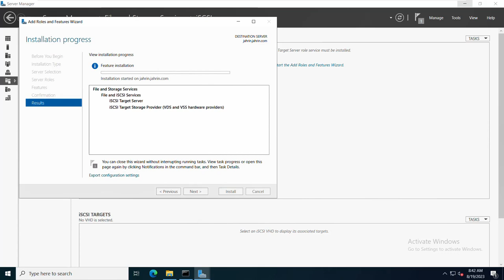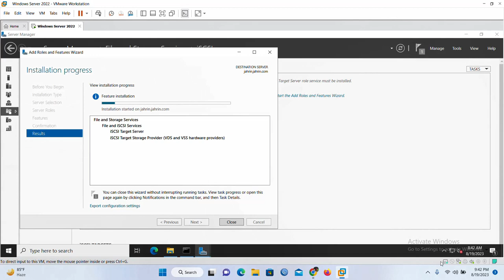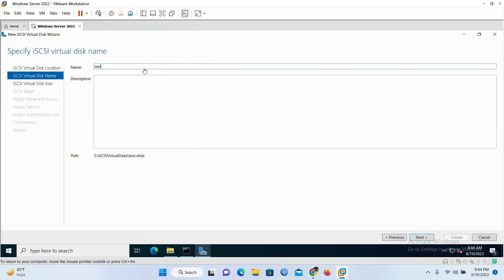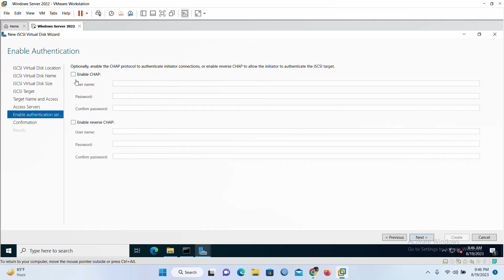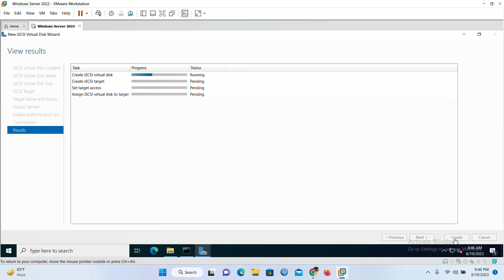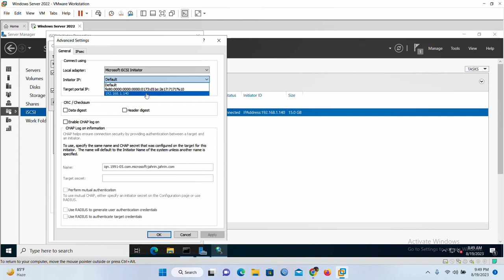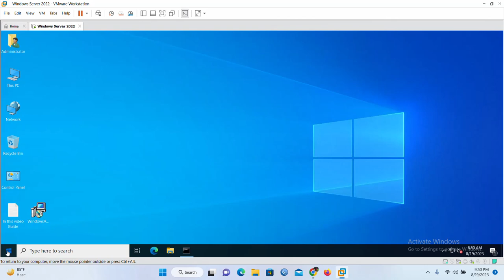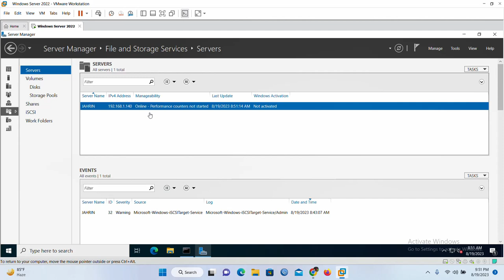How to Configure Shared Storage in Windows Server (iSCSI Target in Bangla | IT Support | omarict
In this video we covered How to Configure Shared Storage in Windows Server (iSCSI Target in Bangla step by step full video .
iscsi traget share storage configure
share storage iSCSI Configure windows server 2022
iSCSI Configure windows server 2022
iSCSI Configure full video in bangla

Copyright Policy : All video Copyright in IT Support Engineer Channel
Increase your IT knowledge